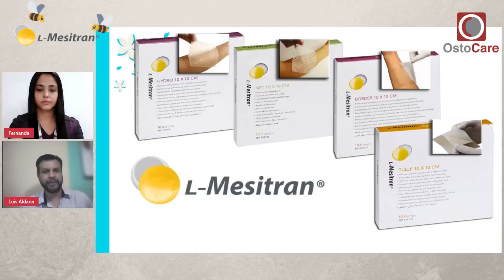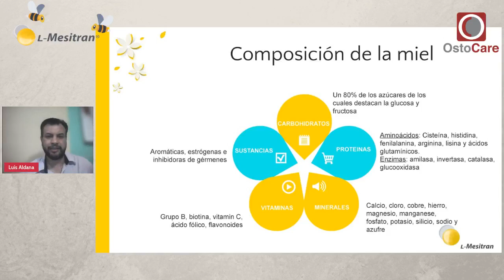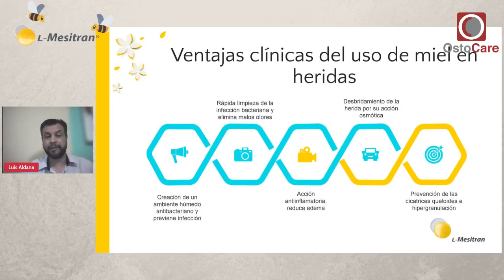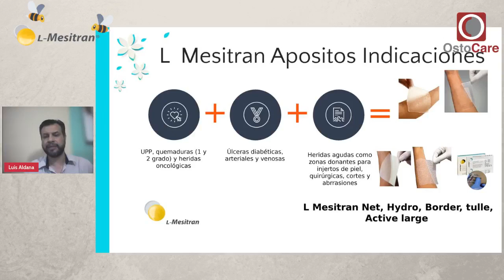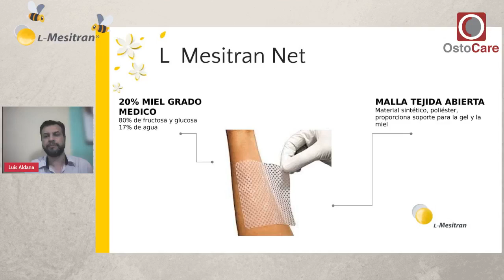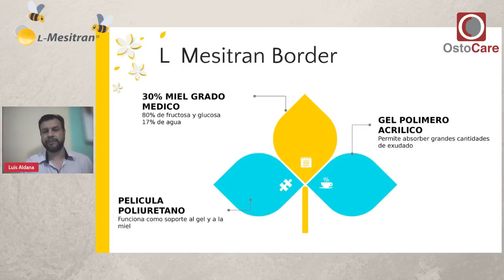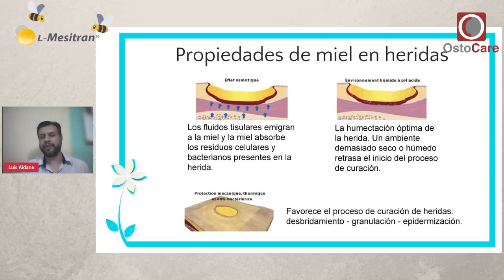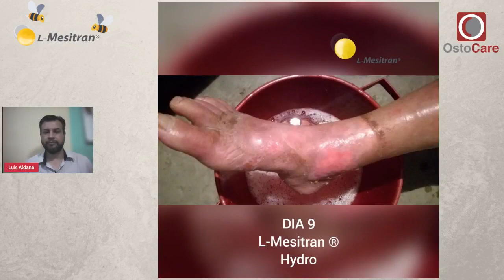Miel como tratamiento alternativo en la curación de heridas, quemaduras y úlceras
Taller virtual introductorio sobre la historia de la miel en el manejo de distintas lesiones, impartido por el especialista de producto para América Latina Lic. Luis Aldana desde Guatemala.

Evento de L-Mesitran y Ostocare